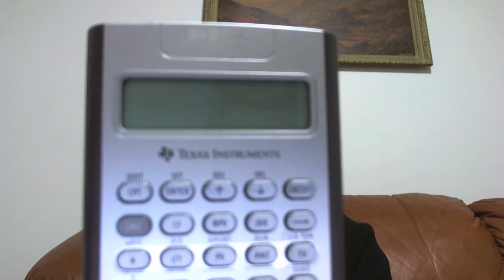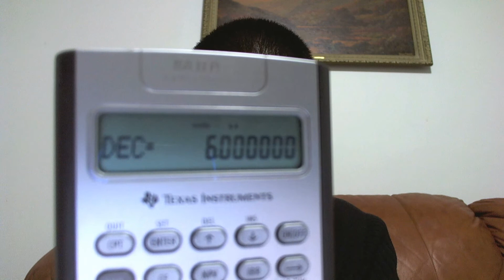Changing decimal settings on BA-II Plus Calculator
How to edit decimal parameters on a Financial Calculator.